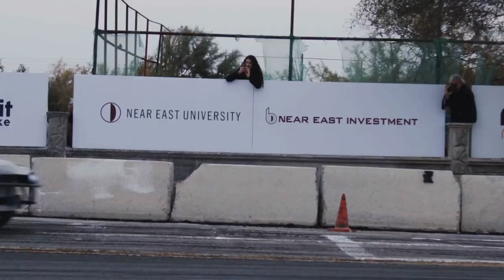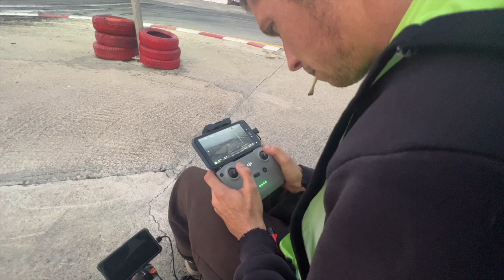Drifting North Cyprus with James Deane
This is part 2 of the North CYPRUS vlog. And its a good one, we try to go drag race cars on a public highway and then we get into the competition where @JamesDeane130  after a rough season takes the W. North Cyprus is dope for racing, I invite you to visit it and experience it.

Thank you to @neudriftteam8880  for the hospitality

Have you seen our last film from North Cyprus called the The Vacation?

If you are reading this, thank you for your support. All these actions help me continue creating content for you, friend!

Bandana